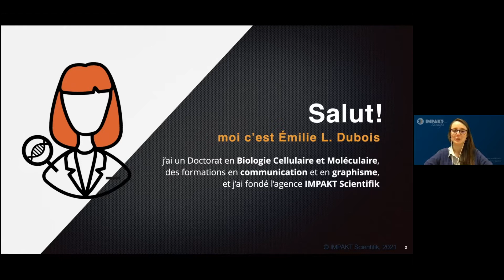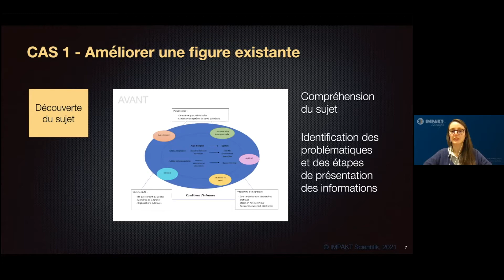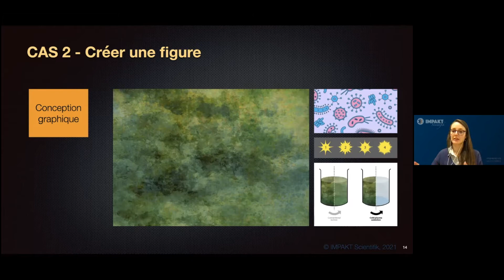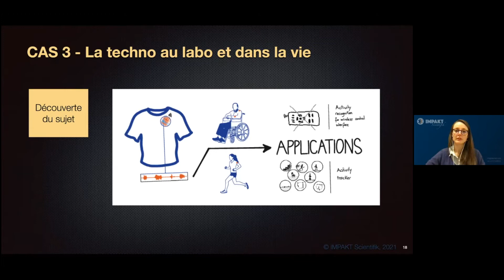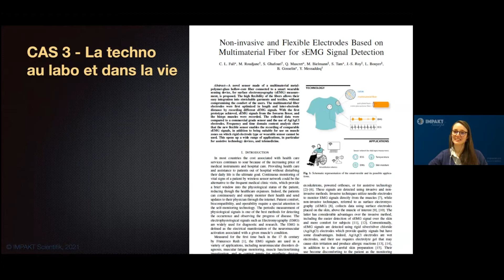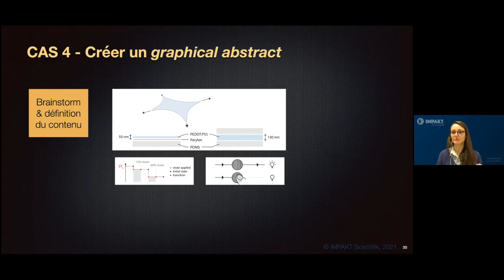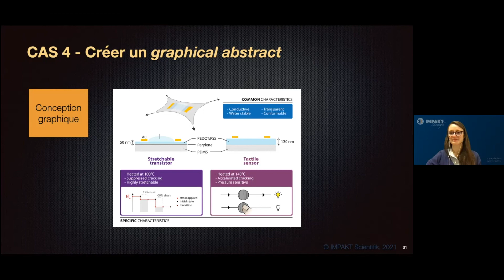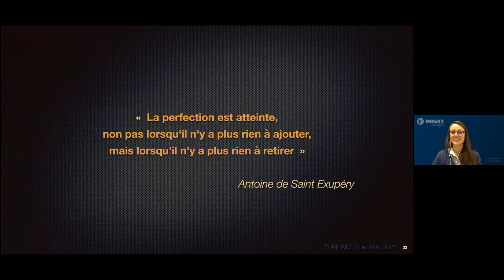Formation : Le processus de visualisation d’informations scientifiques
Cette présentation vous fera découvrir le métier de graphiste scientifique. Quatre illustrations seront décomposées pour expliquer le processus étape par étape. En partant des bases de la communication, vous verrez comment une graphiste prend connaissance d’une thématique de recherche, quel type de matériel lui est fourni au départ, puis comment les discussions avec le chercheur aident à ce que l’image prenne forme. Les images sélectionnées touchent plus particulièrement l’ingénierie et les soins infirmiers. Cela vous inspire ? Joignez-vous à nous !

Formatrice : Emilie a obtenu un doctorat en Biologie Cellulaire et Moléculaire à l'Université Laval en 2018. Elle s'est formée en graphisme, en communication et en entrepreneuriat pour fonder l’agence IMPAKT Scientifik.

Sa mission est d'accompagner les scientifiques et les entrepreneurs technologiques à faire rayonner leurs projets, grâce à des visuels percutants et une communication de qualité. Son équipe a également développé des formations pour partager outils et bonnes pratiques en graphisme pour les Sciences.